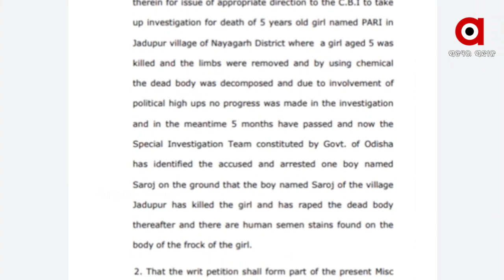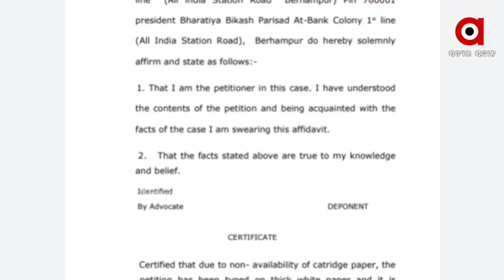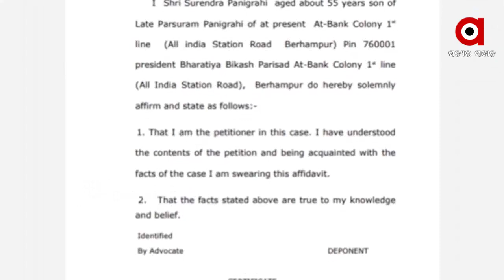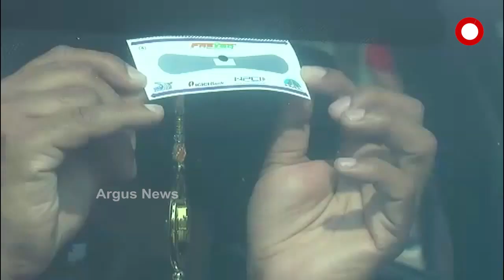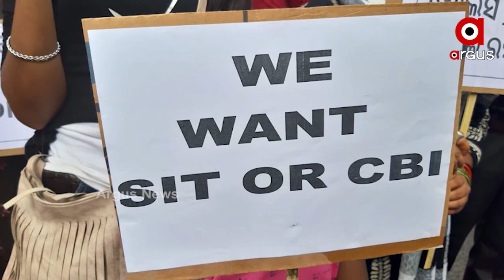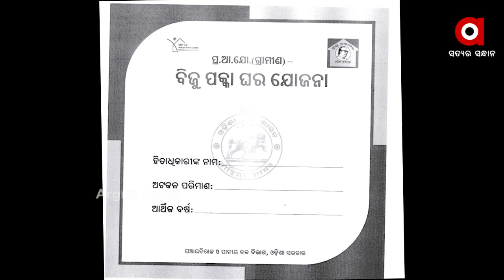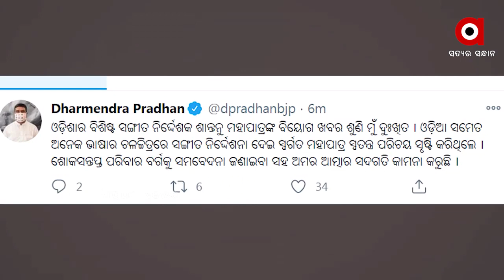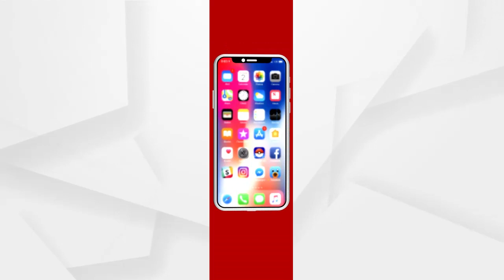Argus Update News 2Pm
ପରୀ ହତ୍ୟା ମାମଲାରେ ହାଇକୋର୍ଟରେ ମିସ୍ କେସ୍ ଦାୟର. ,
ୱାନ ନେସନ ୱାନ ଇଲେକ୍ସନ ପ୍ରସଙ୍ଗ ନେଇ ଅପରାଜିତା ଷଡଙ୍ଗୀଙ୍କ ପ୍ରେସ୍‌ମିଟ୍‌...
କଟକରେ ନକଲି ପନିର ଜବତ...
ବ୍ରହ୍ମପୁରର ବହୁଚର୍ଚ୍ଚିତ ପ୍ରମୋଦିନୀ ହତ୍ୟାକାଣ୍ଡର ମୁଖ୍ୟ ଅଭିଯୁକ୍ତ ଗିରଫ.
ବିରୋଧ ପରେ ନଇଁଲେ ରାଜ୍ୟ ସରକାର...
ବିଶିଷ୍ଟ ସଙ୍ଗୀତ ନିର୍ଦ୍ଦେଶକ ପଦ୍ମଶ୍ରୀ ଶାନ୍ତନୁ ମହାପାତ୍ରଙ୍କ ପରଲୋକ...
ଆଜି ଚାଷୀ ଓ ସରକାରଙ୍କ ମଧ୍ୟରେ ଗୁରୁତ୍ୱପୁର୍ଣ୍ଣ ଆଲୋଚନା.
ସୀମା ବିବାଦକୁ ନେଇ ଚୀନକୁ ରାଜନାଥଙ୍କ କଡା ଚେତାବନୀ.
ଆୟ ବର୍ହିଭୂତ ଠୁଳ ଅଭିଯୋଗରେ ଛନ୍ଦି ହୋଇଛନ୍ତି ବ୍ରହ୍ମପୁର ମହାବିଦ୍ୟାଳୟ NMR...
ଭାରତରେ କାୟା ବିସ୍ତାର କରୁଛି ବ୍ରିଟେନର ନୂଆ ଷ୍ଟେନ୍.